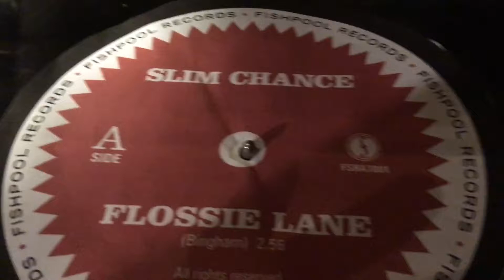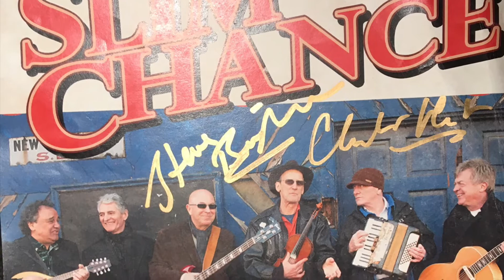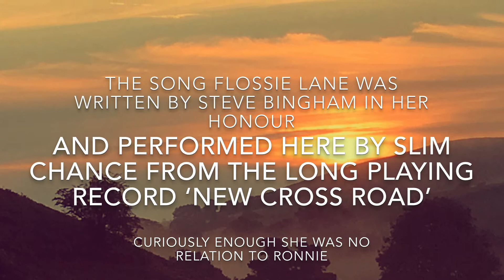Flossie Lane | Slim Chance at the Sun Inn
Flossie Lane ran the last of what were known as Parlour Pubs where beer was served from a barrel in the parlour.
Performed on location at the Sun Inn